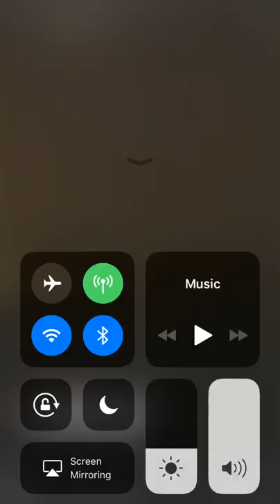Boban using an iPad as a phone